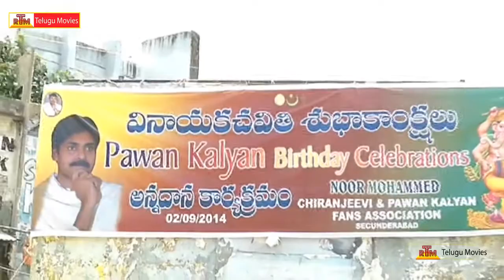Pawan Kalyan Birthday Celebrations || By Fans - Sai Dharam Tej (HD)